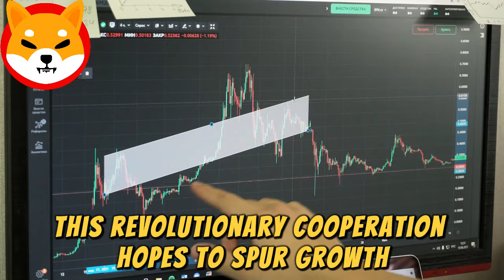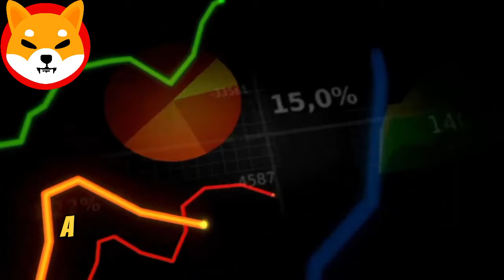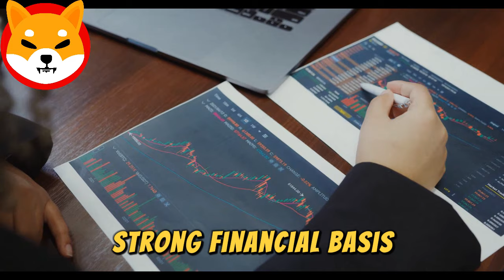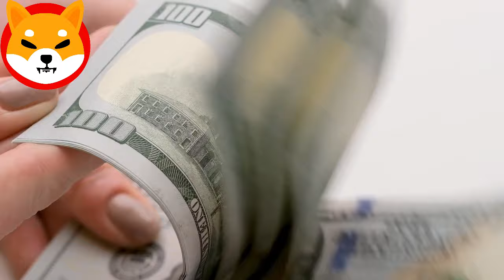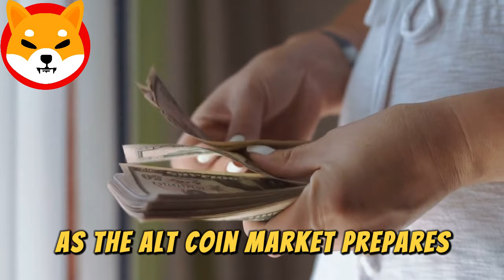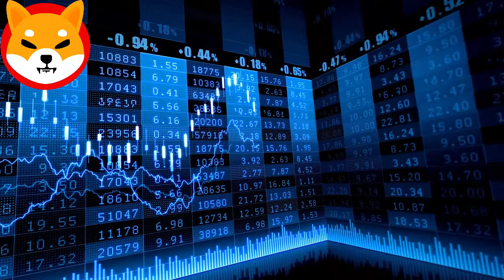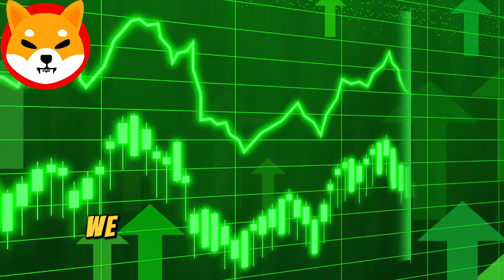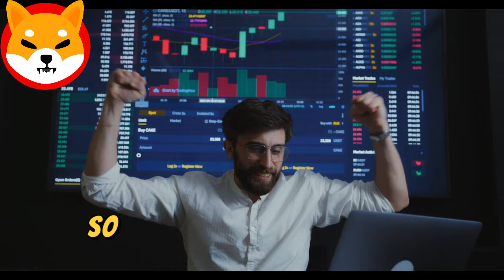SHIBA INU COIN NEWS TODAY - RYOSHI ANNOUNCED SHIBA WILL REACH $3 SOON!- SHIB KAI